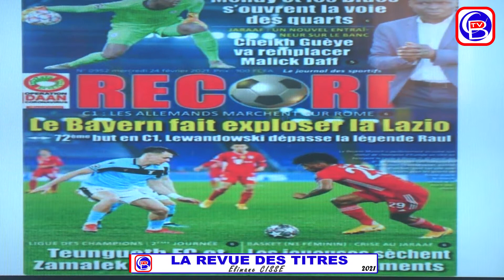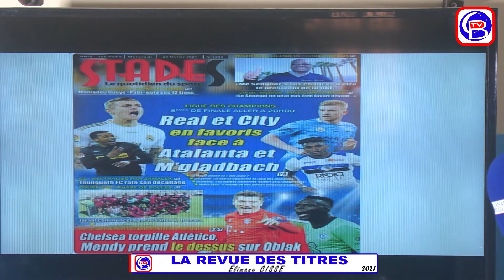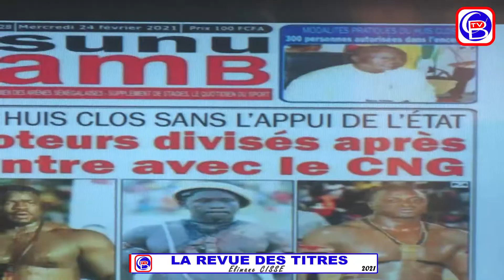Revue de Presse Sport du 24 Février 2021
Pour la couverture et la retransmission en direct sur CANAL BANLIEUE TV et sur nôtre site internet

la couverture et la retransmission en '' Direct'' de vos activités sociales,  Contactez-nous au 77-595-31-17/ 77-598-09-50 ou le 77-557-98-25